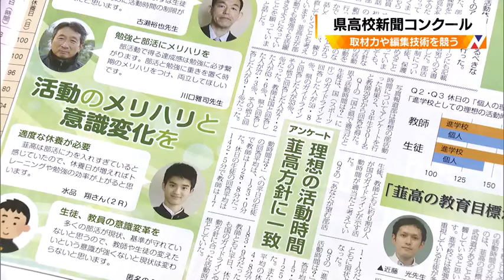県高校新聞コンクール